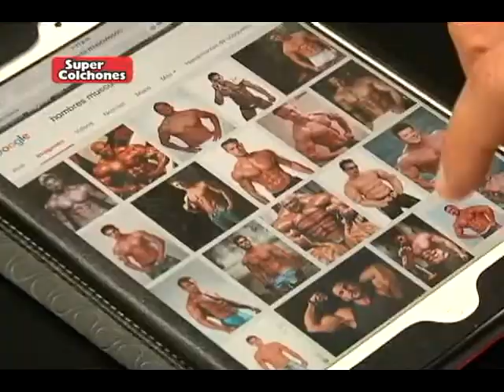XEC DE LA NOTICIA 2 DE OCTUBRE 2015